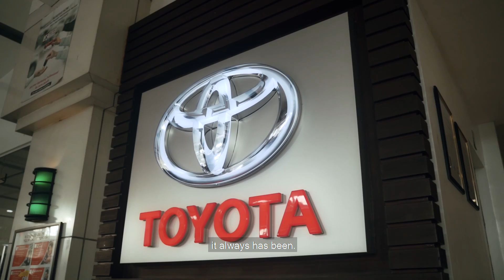Toyota Balintawak, Inc. 30th Anniversary!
For three decades, we have been continuously providing and improving on our quality service as we seek to prioritize each and every one of you. Join us in celebrating the faces behind the success.

30 years. One family.
Toyota Balintawak, Inc.
Making You First.